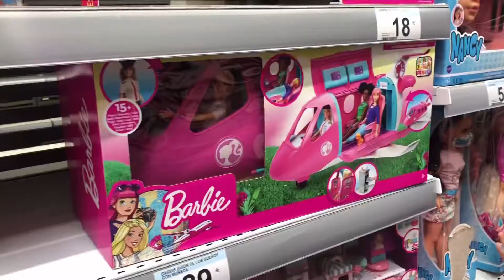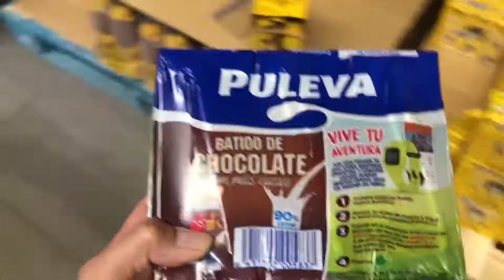Lucía va de compras 👧🏻🛍|| Grocery time in Spain🛒🤑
Grocery routine with a toddler.

Follow and like our fb page: The Asilo Family Vlogs